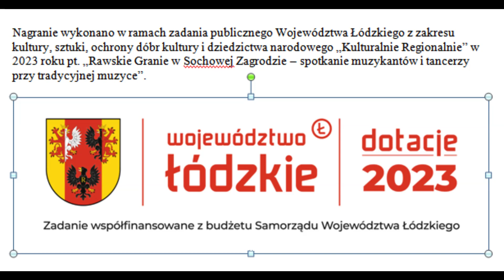2023 09 30 Sochowa Zagroda 23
Grają: Stanisław Kotkowski (ze Strzałkowa) – skrzypce, Kamil Chrząszcz (z Radomia) – akordeon włoski Dallape oraz Dariusz Maj (z Szydłowca) baraban z talerzem. Kapela Kamila Chrząszcza z Radomia.